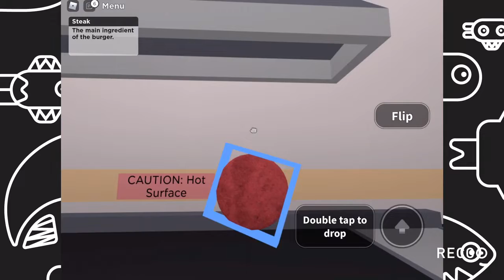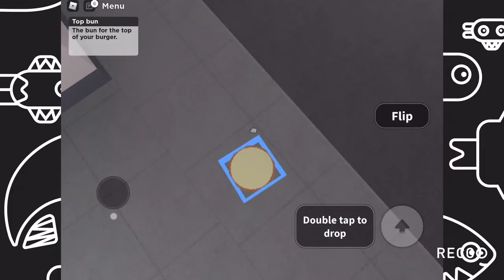I make star burger